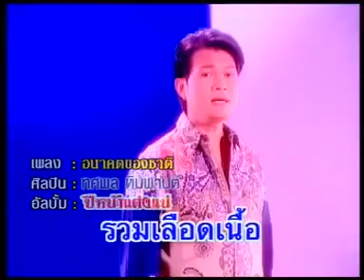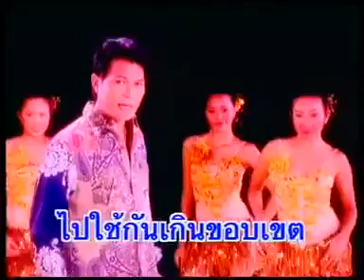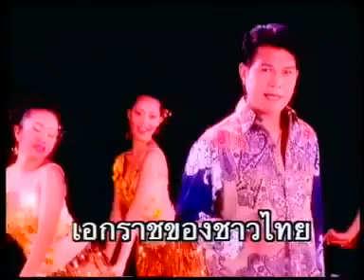อนาคตของชาติ - ทศพล หิมพานต์ อัลบั้มปีหน้าแต่งแน่ [Official MV&Karaoke]